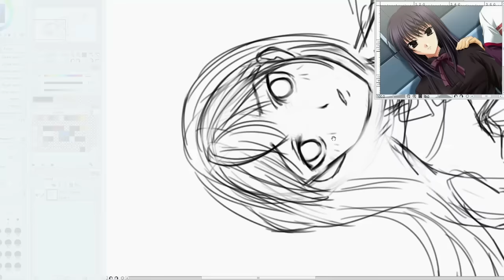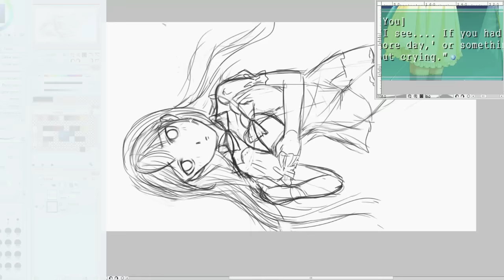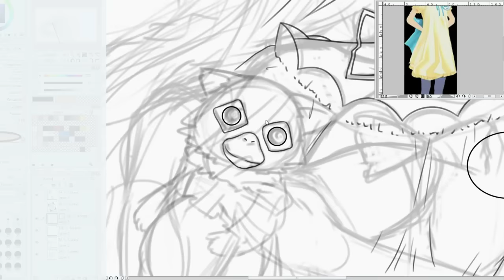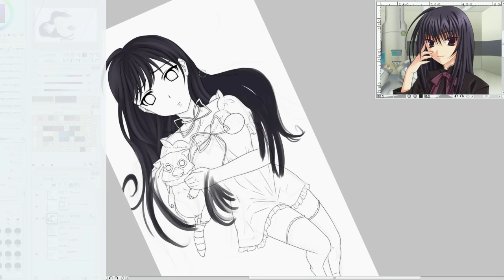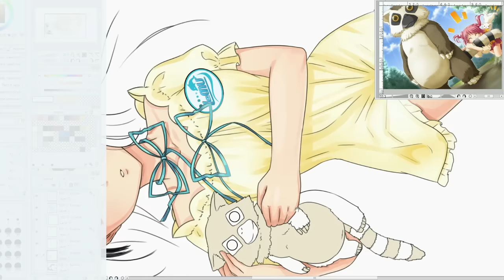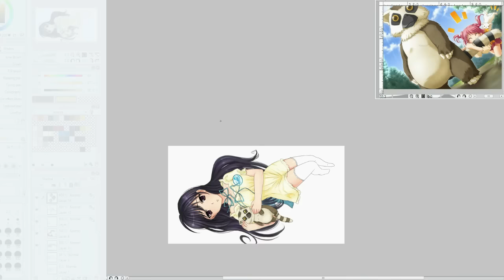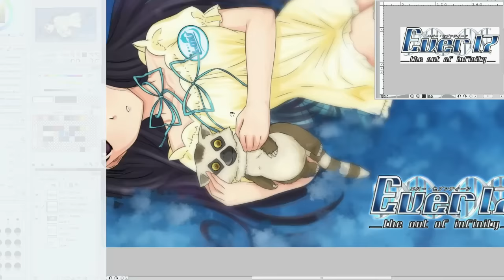Timelapse Ever 17: Tsugumi